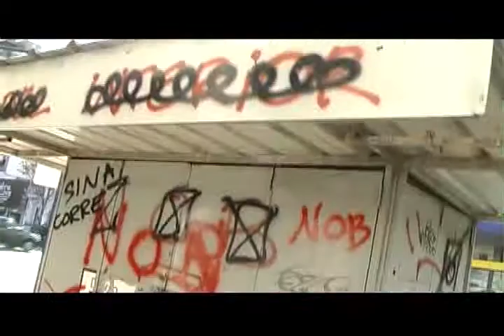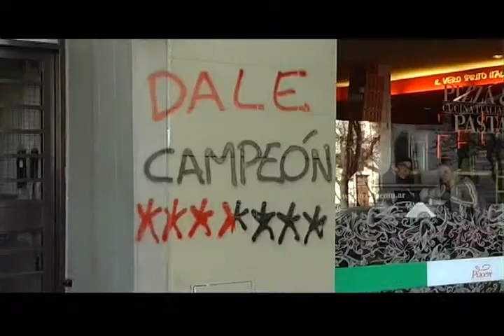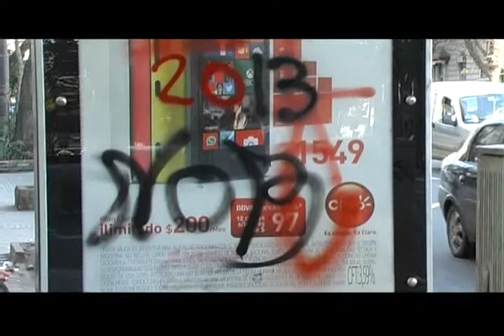Los desmedidos festejos de Ñuls y la bronca de Amigos del Parque Independencia